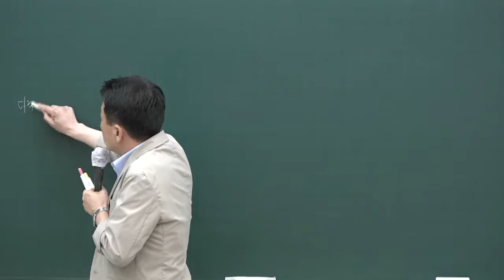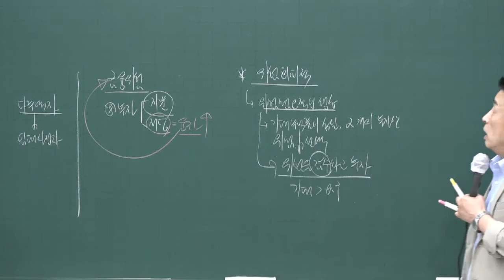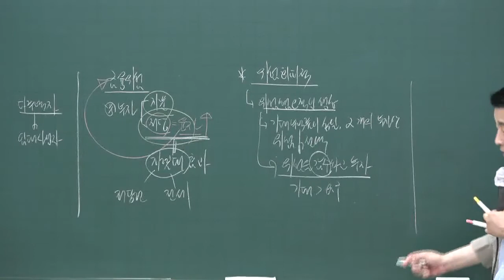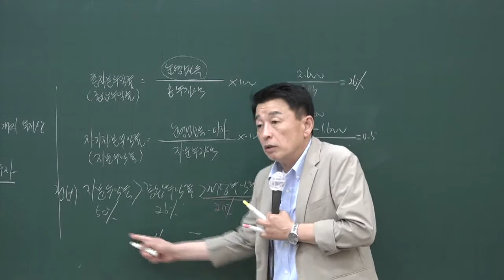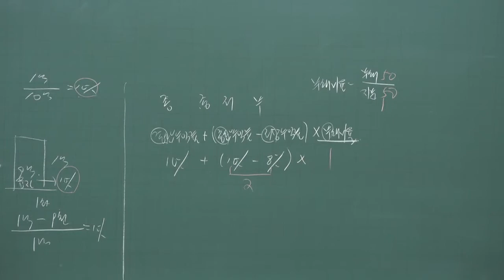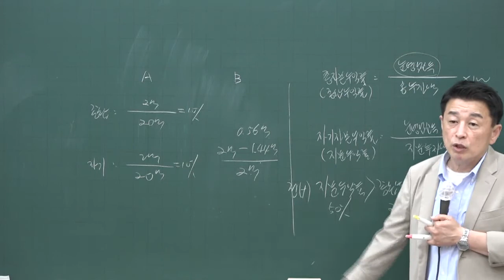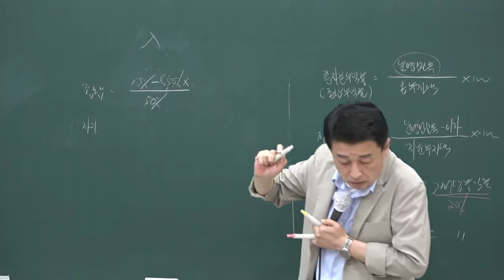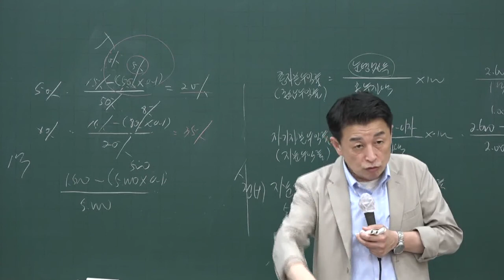[공전무] 2020년 공인중개사 부동산학개론 문제풀이과정 7-16